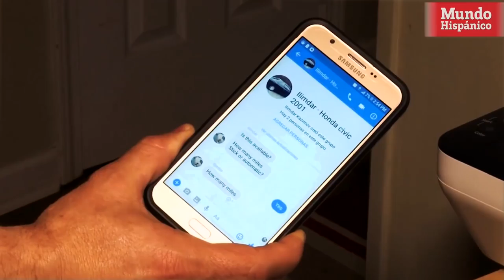Familia hispana asaltada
La mujer, de origen costarricense y cuya identidad pidió que no se revelara por temor a represalias, contó en exclusiva que los sujetos simularon estar interesados en comprar su auto.